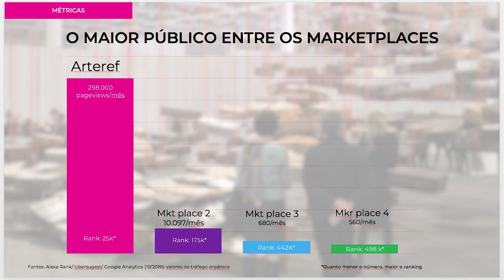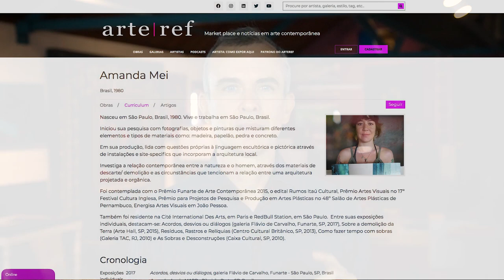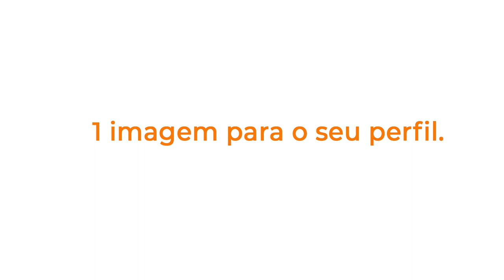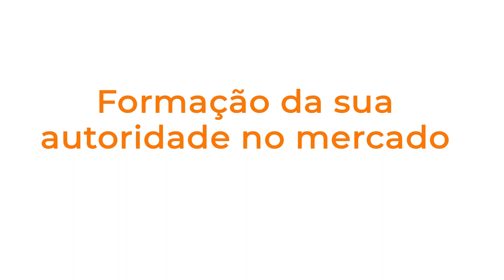Marketplace para artistas independentes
Aqui eu explico como um artista independente pode participar do marketplace do arteref.com:

Transcricão do vídeo:

Nunca foi tão importante para os artistas promoverem os seus trabalhos, e tocarem as suas carreiras com as próprias mãos.
Infelizmente esta divulgação demanda bastante tempo e conhecimento de marketing, sem falar que o resultado nem sempre acontece rapidamente.

Hoje existem duas formas principais para você expor o seu trabalho.

E hoje vou falar sobre o marketplace do arteref e como a gente pode ajudar você a divulgar o seu trabalho.

O arteref atinge mais de 250 mil pessoas por mês,  interessadas em arte contemporânea e isto é muito importante pra tornar você e o seu trabalho, conhecidos.
O Arteref é o maior portal dedicado a arte da América Latina e é importante que você e o seu trabalho, sejam mostrados nele.

Foi pensando nisso que a gente abriu o marketplace para artistas independentes.
O processo de entrada, assim como o das galerias,  passa por uma equipe curatorial. E uma vez aprovado o seu perfil, o Arteref vai expor a sua obra de arte e o seu nome para um público sem precedentes.

Pra participar do marketplace existe um custo de  R$ 49,00 reais mensais,  que vai ser usado para dar suporte a uma equipe de profissionais de marketing e arte.

É importante falar que o arteref não recebe dinheiro de empresas ou do governo e precisa da sua participação para fazer o trabalho de divulgação do seu trabalho.

Estamos todos juntos nesta ação de fortalecer o seu nome dentro da plataforma do arteref, e isso demanda tempo e pessoal altamente capacitado.

Para quem não pode pagar os 49,00 reais, a gente criou um vasto conteúdo gratuito explicando como vender no mercado, seja criando um site pessoal ou impulsionando as postagens nas redes sociais. Então, a gente não vai deixar ninguém sem ajuda.
Para os artistas participantes do marketplace vão ter.
Uma página exclusiva com biografia e currículo.
Um espaço para expor até 30 obras de arte com a opção de um botão de vendas.
Acesso gratuito a conteúdos premium como o curso de Art Business que o arteref produz.
Desconto de até 100% nas mensalidades na indicação de outros artistas
Para se inscrever no marketplace  do arteref é simples.
Basta você enviar até 10 imagens das suas obras;
Um descrição de cada uma das obras (material utilizado, título, data e dimensões totais)
Um retrato seu para capa do perfil
E uma biografia que fale sobre sua formação, exposições,  prêmios, etc

A nossa equipe curatorial vai analisar o seu material e entrar em contato com você.

Suas obras sendo aprovadas, o restante da criação do seu perfil é com a gente.

De qualquer maneira, isso é só o começo. A gente tem muito trabalho pela frente para que você aumente a sua autoridade no mercado.
Eu e a minha equipe vamos ajudar você neste processo, criando e apontando pra você os melhores métodos de trabalho na sua carreira como artista.

Boa sorte e conte com comigo!

Qualquer dúvida, mande um mensagem em nosso whatsapp, chat ou e-mail.

Obrigado